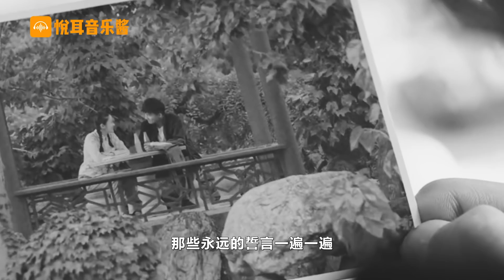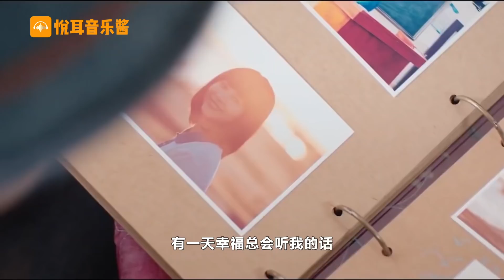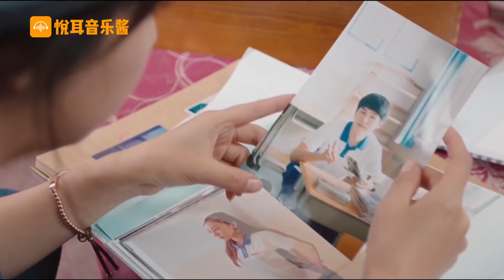25年前，四位女大学生无意间的创作，却成为了校园经典！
校园民谣在上世纪90年代曾风靡一时
带给8090后太多的校园记忆
现如今各种网络口水歌的充斥
再也没有这样的歌曲产生
今天就带大家来一波回忆杀
看看曾经的校园歌曲究竟有多好听
《心愿》四个女生
《玻璃杯》曹卉娟  卢晓云
《一千零一个愿望》4 In Love